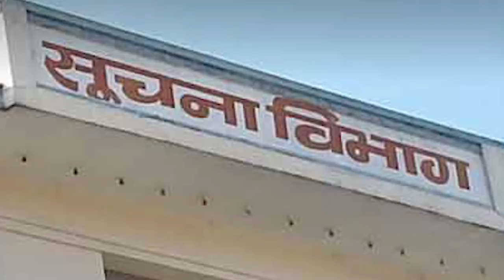निषेधाज्ञा १३ गतेसम्म लम्बियाे । थपिए यस्ता क!डा नियम || Aajako Press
Camera/ Editing : Prakash Dahal, Nabin Ghimire